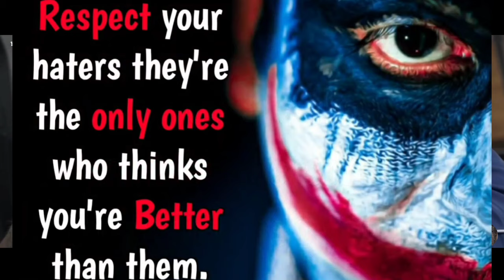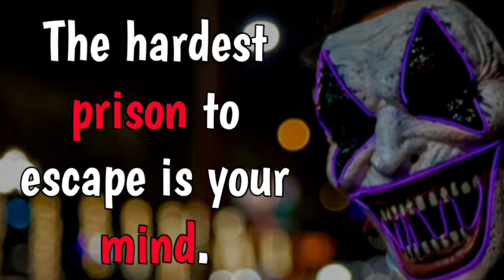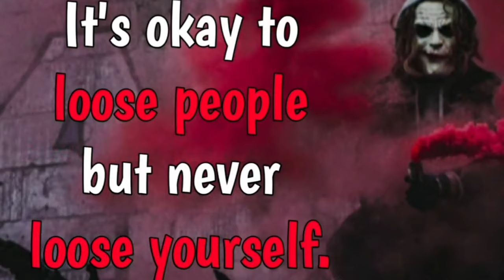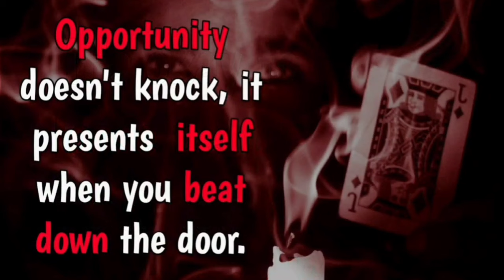👊DREAM-Gym Songs |Gym motivation song|workout song| bodybuilding| gymsongs#workout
👊DREAM-Gym Songs |Gym motivation song|workout song| bodybuilding|workout| gymsongs#workout

Title Credit:*. .

👊DREAM-Gym Songs

Gym Songs

Official tags :-

inspiration
powerful motivational song
motiversity
ben lionel scott
morning motivation
wake upo
mentality
chispa motivation
eric thomas
2022 motivation

Video Credits -

Chris Bumstead

Andrei Deiu

/DanaLinn Bailey

Nick Walker:*

/NickWalker39